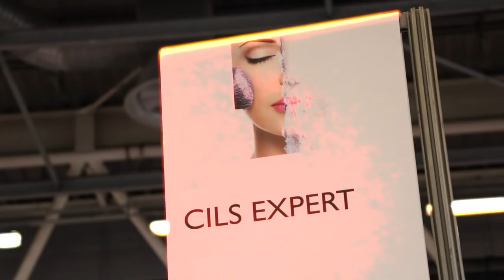EXERCICE DE RELAXATION POUR LÂCHER PRISE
Dans cette vidéo, je vous propose un exercice de relaxation vous permettant de recharger les batteries, et surtout, de lâcher prise face au stress quotidien.
Un exercice que vous pourrez reproduire seul(e).

Merci à Frédérique Mimran pour s'être prêtée à l'exercice.

▬▬▬▬▬▬▬▬▬▬ MA FORMATION ▬▬▬▬▬▬▬▬▬▬▬

✅ Zen Pro :
Ma méthode pour se débarrasser des douleurs et du stress en toute discrétion et pendant vos heures de travail !

▬▬▬▬▬▬▬▬▬▬▬ RÉALISATION ▬▬▬▬▬▬▬▬▬▬▬▬